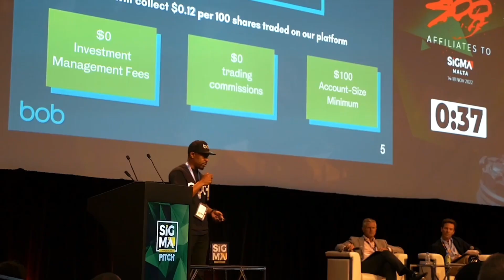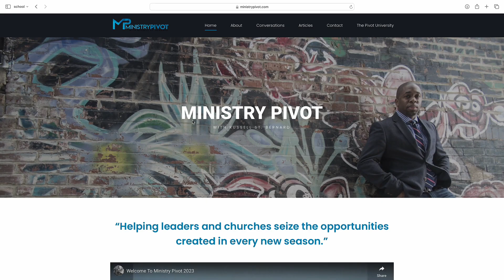Navigating Team Dynamics and Growth with Ministry Pivot's Russell St. Bernard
In the second episode of the “Let Bob Podcast,” host Anthony Buchanan engages in a fascinating conversation with Russell St. Bernard, the founder of Ministry Pivot.  The key theme of the discussion is the importance of having a robust and efficient team around you.

Anthony and Russell delve into the challenges and benefits of working with a team, emphasizing each member’s role in achieving a common goal. As an entrepreneur, transitioning from a small to a large team can be challenging.  Russell shares his insights on this, drawing from his experiences at Ministry Pivot.  His organization’s primary objective is to support churches and leaders as they adapt to what is now referred to as the “new normal,” particularly in the aftermath of COVID-19.

The episode provides valuable lessons on team dynamics, growth, and adaptation in changing times, making it a must-listen for those seeking to enhance their leadership skills and organizational growth strategies.